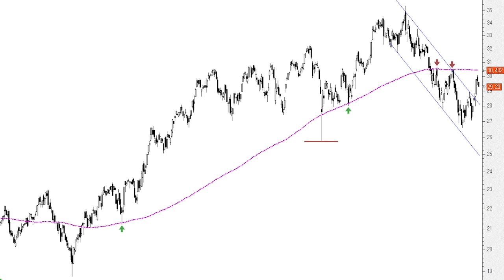Inditex se enfrenta de nuevo a la importante resistencia que le confiere la MM200